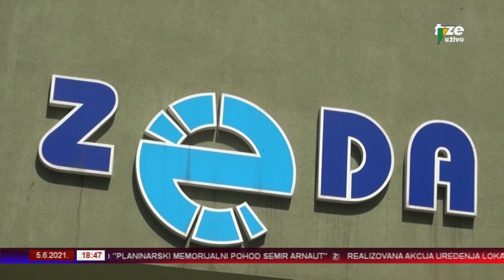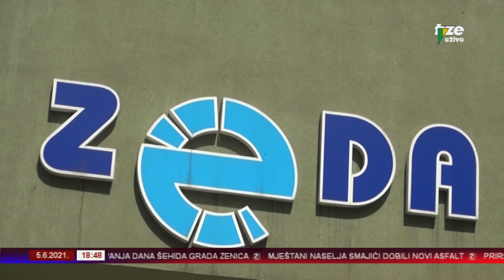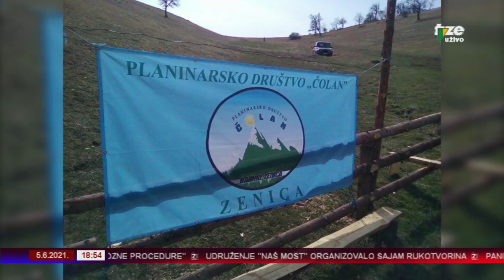ZENICAINFO 05 06 2021